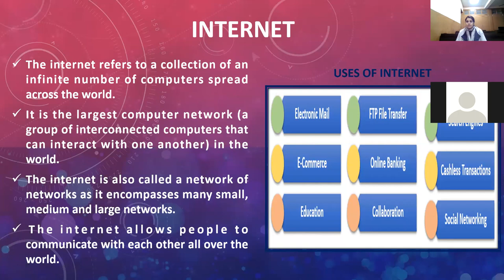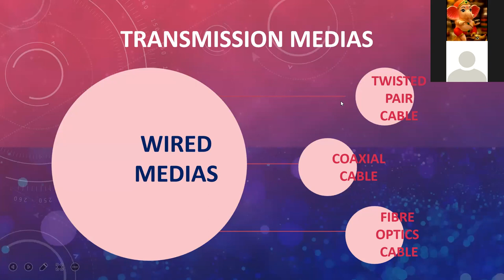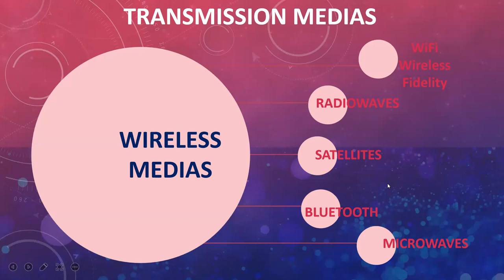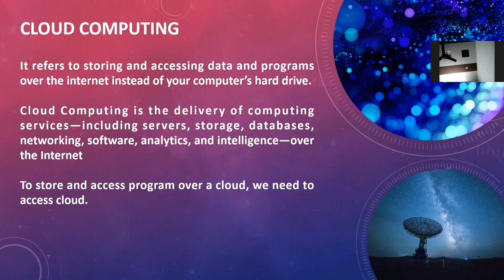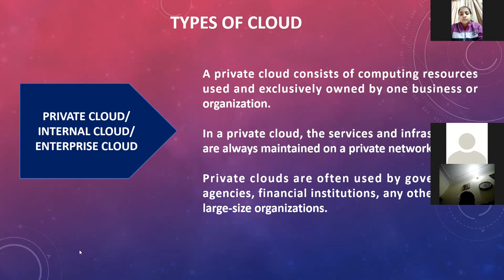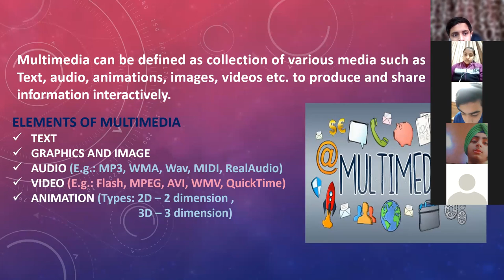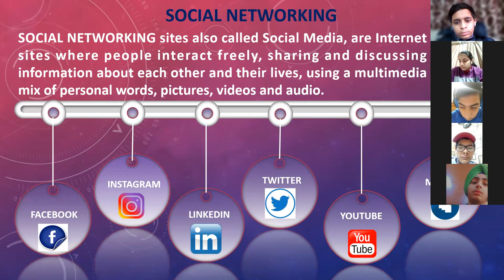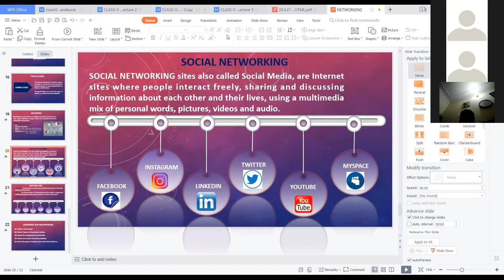13-01-2022_CLASS IX B_COMPUTER